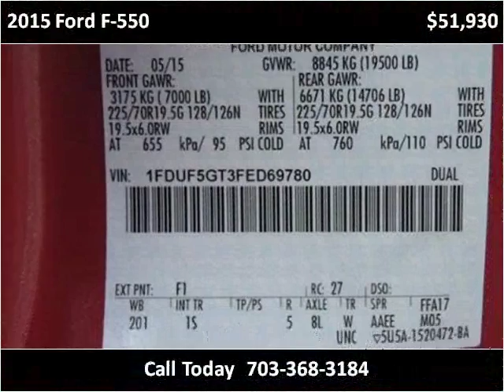2015 Ford F-550 New Cars Manassas VA